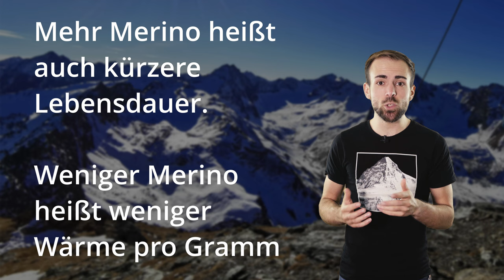So verhinderst du abgefrorene Finger und kalte Hände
Handschuhe sind zwar ganz nett, aber trotzdem frieren viele Leute in den Händen. Manchmal ist die richtige "Taktik" auch entscheidend.

Zeitstempel:
0:00 - Einleitung
1:52 - 1. Schicht
2:39 - 2. Schicht
4:00 - 3. Schicht
5:39 - Preisfrage
7:15 - Erfrierungsgefahr
9:48 - Skihandschuhe